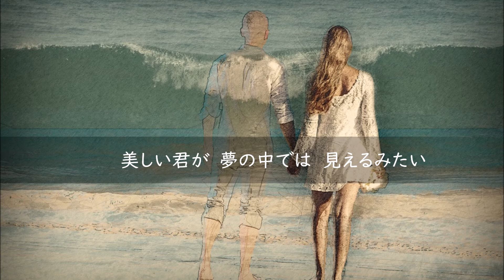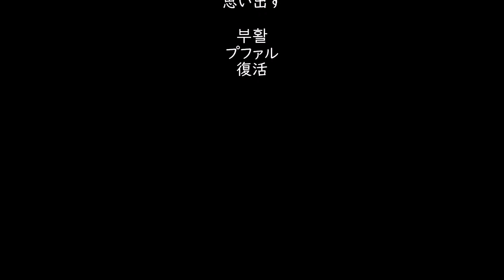생각이나 思い出す 부활 復活 ブファル(Vo.정동하 チョン・ドンハ) 日本語字幕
Remember/BOOHWAL(Vocal Jung Dong-ha)